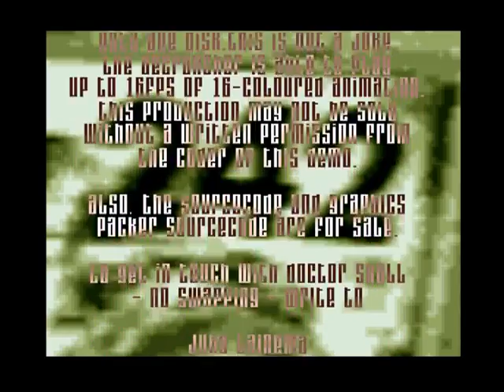VD & Fairlight - 242 (1993) Amiga